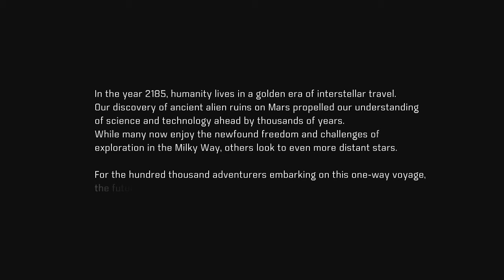Mass Effect Andromeda [Part 2]: I'M BEAUTIFUL AND SO IS SPACE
SPACE IS SCARY SPACE IS PRETTY